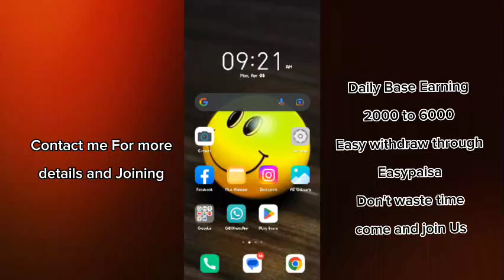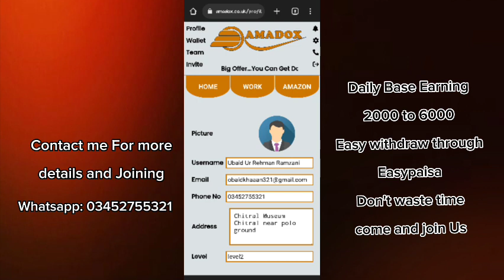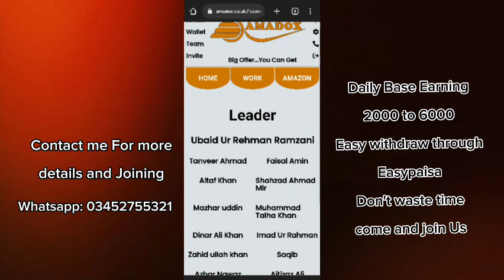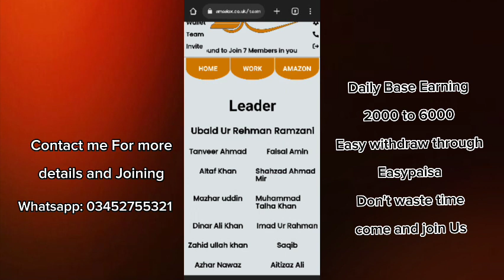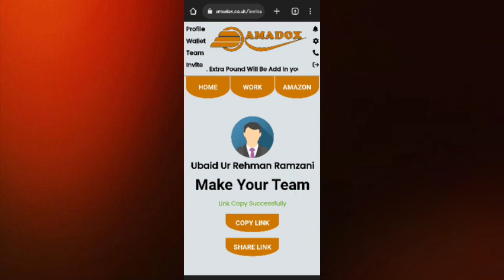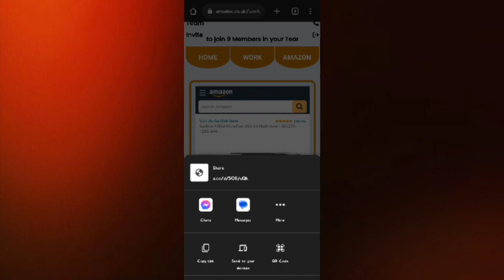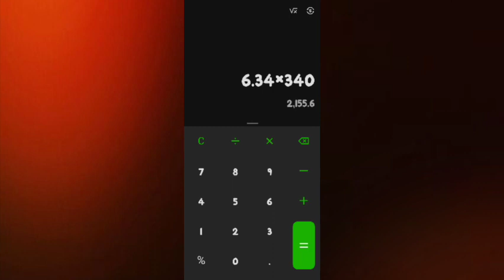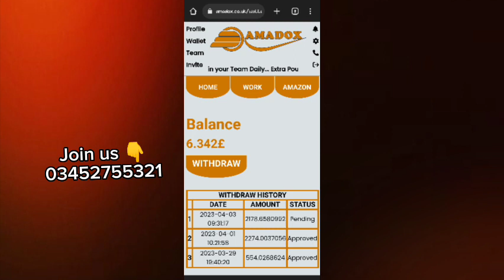Amadox working and withdraw process with proof || Amadox online Earning 2023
Assalamualaikum
AMADOX is a best plate form to earn on daily basis. You can easily withdraw through easypaisa and JAZCASH on daily basis. You can earn UpTo 6000 on daily basis depends on Your work and team. Now a days it is on trending. Hurry up and join us.